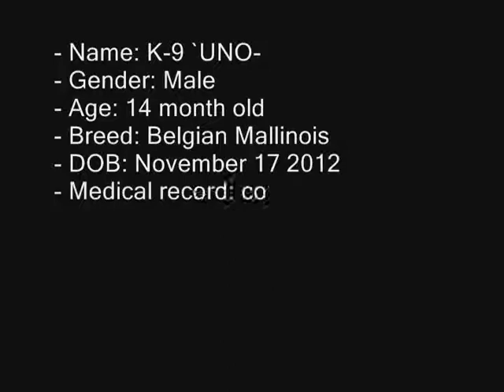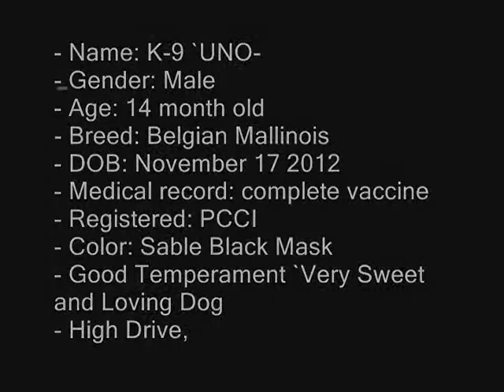`uNo updated video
-imprinting Training-